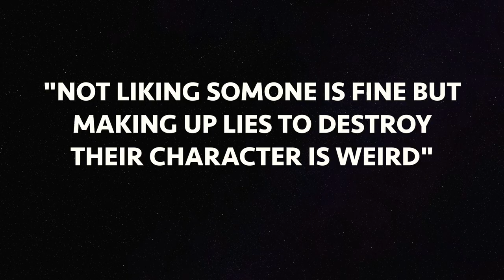The Kyla & Jaee Podcast Episode 5 (FACTS!!)